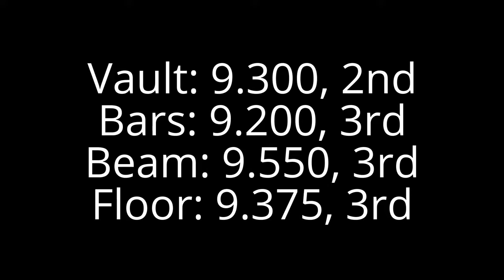2017-03-04 Kourtney @ Colorado Sky Invitational